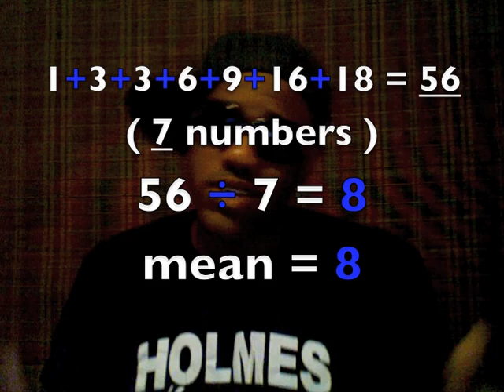MMMR Rap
A musical tutorial on central tendencies - mean, median, mode, and range.